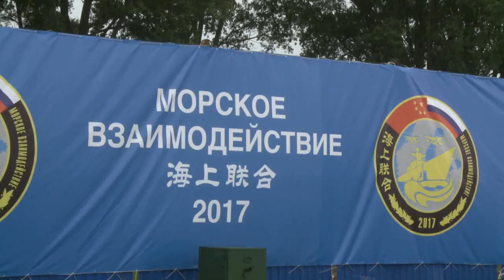Chinese naval fleet arrives in Russia for joint drill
A Chinese naval fleet reached Russia's Baltic city of Kaliningrad Friday, ready for a joint drill with Russia scheduled in the Baltic Sea in late July.
The Chinese fleet consists of one destroyer, one frigate, one supply ship, ship-borne helicopters and marines. The Russian side includes one frigate, fixed-wing aircraft, helicopters and marines.
The two sides plan to conduct air-defense, maritime search and rescue, underway replenishment and other exercises.
Chinese and Russian navies will conduct a variety of joint drills and attend the parade in St. Petersburg on the occasion of Russia's Navy Day to deepen friendly and practical cooperation between the two militaries, and consolidate China-Russia comprehensive strategic partnership of coordination, said Tian Zhong, deputy commander of the Chinese Navy and the Chinese director of the joint drill.
The drill, code-named "Joint Sea 2017," aims to jointly carry out rescue missions and protect the safety of economic activities at sea.